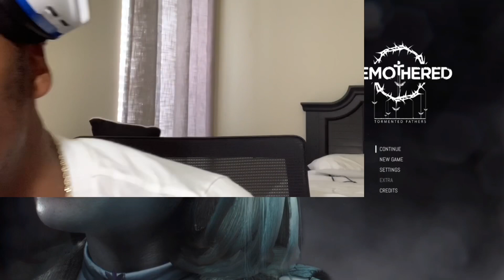Karen keeps complaining and wants to leave! (Remothered Tormented Fathers part 2)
TELL A FRIEND WHERE YOU GOT THE CHANNEL!!!

Remothered Tormented Fathers gameplay part 2